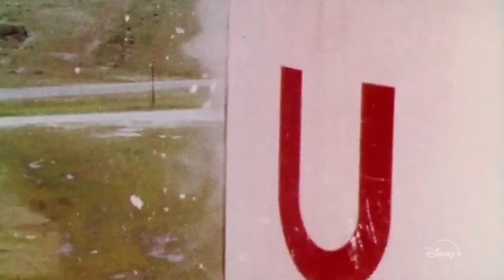The Real Right Stuff (Trailer)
Our documentary The Real Right Stuff tells the remarkable true story of the nation’s first astronauts, the original Mercury 7, with never-before-seen research materials from Tom Wolfe (author of TheRightStuff), exclusive rare photographs and early radio and video recordings, including newly digitized John Glenn home movies.

Directed and produced by Emmy and Peabody Award-winning filmmaker Tom Jennings in his signature "no narration, no interviews" style, TheRealRightStuff also features a sweeping score composed by James Everingham and produced by Hans Zimmer and Russell Emanuel.

From NationalGeographic, The Real Right Stuff is streaming now on DisneyPlus.